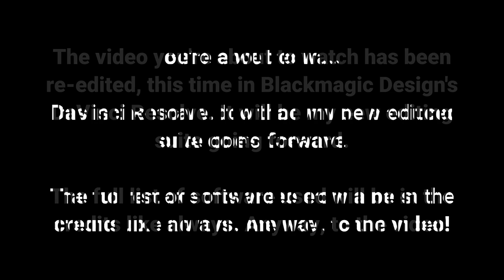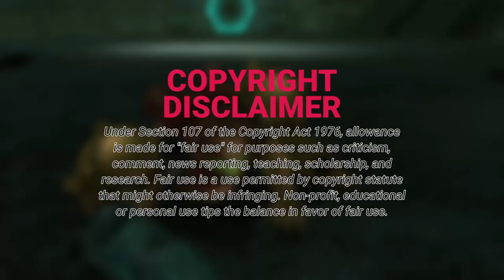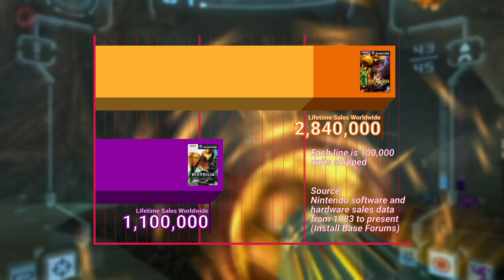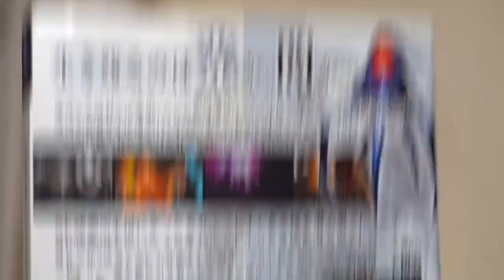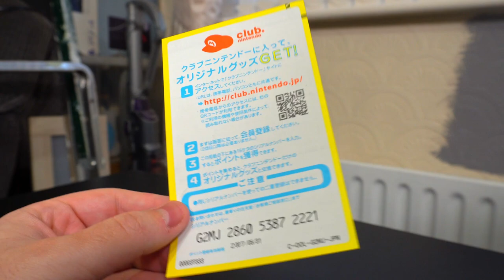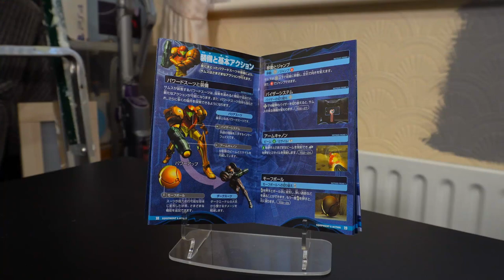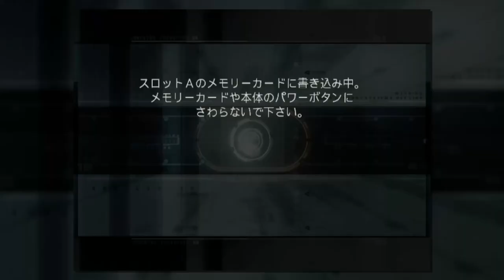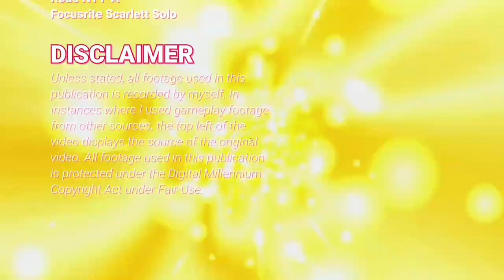RETRO IMPORT REVIEW - Metroid Prime 2: Echoes 『メトロイドプライム２ ダークエコーズ』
Metroid Prime 2: Echoes is a first-person action adventure game, developed by Retro Studios for the Nintendo GameCube in 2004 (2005 in Japan).

You reprise the role of the intergalactic bounty hunter Samus Aran, as you are called upon to investigate the rogue planet Aether, which is in the midst of an interdimensional war as the forces of Light and Dark fight to wrest control of the planet.

It sold over a million copies over its lifetime, which in isolation is a good result, but compared to Prime's own tremendous success, it didn't seem very impressive at all. Unfortunate, given the game was rated almost as highly as Prime.

Nonetheless, was Metroid Prime 2: Echoes a sequel worthy of the name? Just how bad is the Boost Ball Guardian? And - what's most important to us - is it worth importing?

TIMESTAMPS:
0:00:00: Introduction
0:04:45: Packaging
0:08:31: Starting Up
0:15:52: Deserted
0:19:15: Umbra
0:22:40: Doppelganger
0:28:17: Utility
0:35:24: Onslaught
0:39:15: Sightseeing
0:43:37: Sonics
0:48:09: Elusive
0:53:25: Endgame
1:00:16: Conclusion
1:07:53: Epilogue